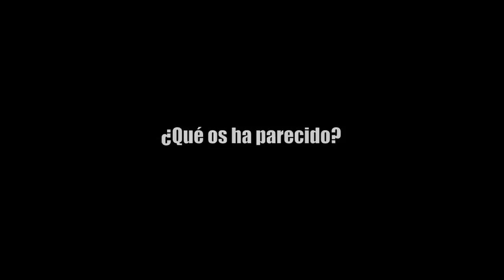ASÍ es el REWORK de TACHANKA | Void Edge | Caramelo Rainbow Six Siege Gameplay Español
Así es el rework de Tachanka en este Gameplay de Rainbow Six Siege español en Void Edge.

▬▬▬▬▬▬▬▬▬ INFORMACIÓN SETUP ▬▬▬▬▬▬▬▬▬
● CPU: Intel Core i9-9900K 3.6Ghz
● MB: Asus Prime Z390-A
● Rstón: SteelSeries Rival 300
● Cᴀsᴄᴏs: Sades A6
● Micrófono: Blue Yeti
● Fuente Alimentación: 800W Mars Gaming
● Teclado: Newskill seiryu